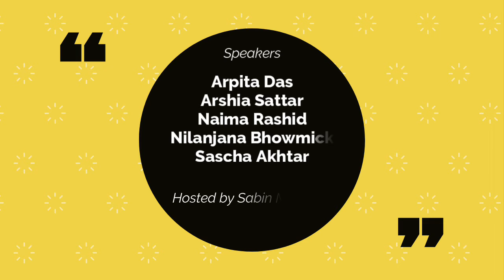Ananke WLF2022 | Rediscovering Feminisms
Headlining session on Day 1 of Ananke's Women In Literature Festival 2022

Panelists: Arpita Das, Arshia Sattar, Naima Rashid, Nilanjana Bhowmick
Moderator: Sabin Muzaffar

This session envisions to explore, interpret, understand as well as acknowledge the existence of a diverse range of feminisms which are equally valid. This is perhaps an attempt at undoing some of the errors of older privileged dominant caste and class feminists who chose to speak (or write) for everyone and subsume diverse experiences in their own, hence ending up rendering them invisible.